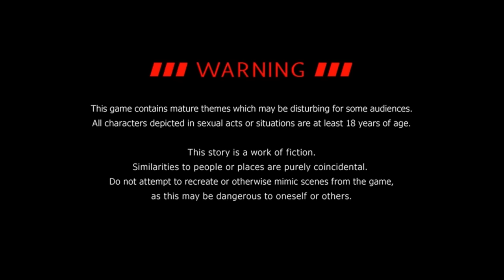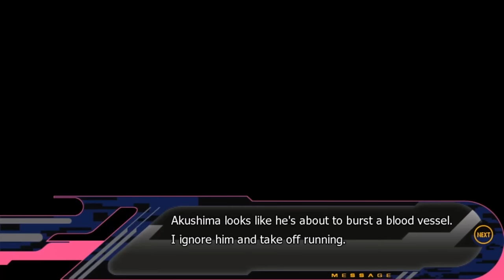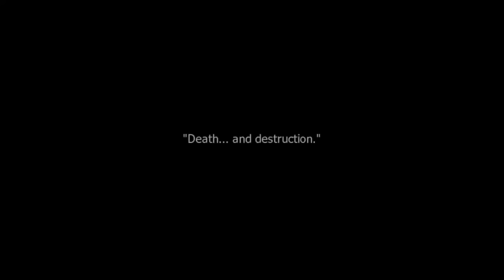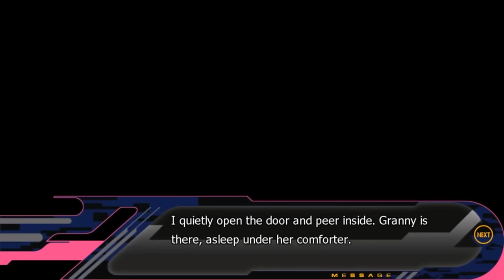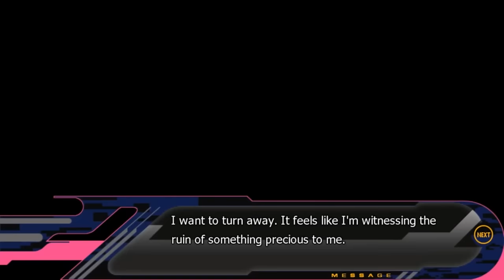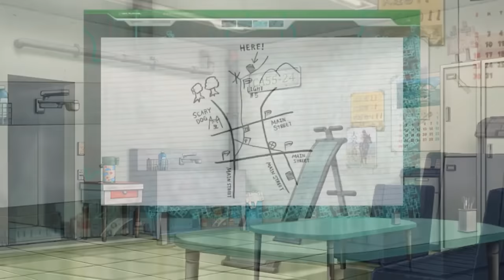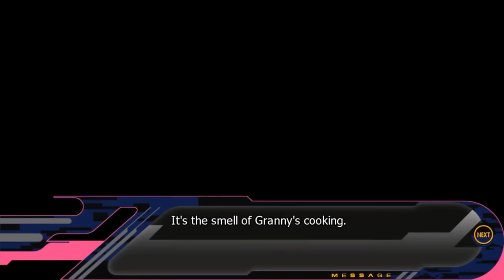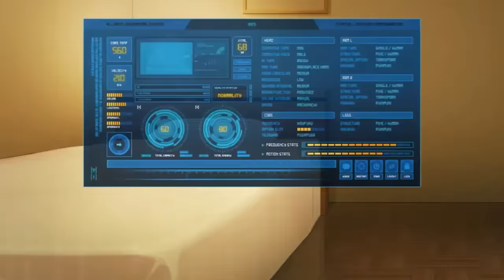Dusty Plays: DRAMAtical Murder - Ren Route - Bad Ending 1 (Virus & Trip re-reupload)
Hopefully removing a few lines of dialogue has fixed this video.

If it did work, then I can redo Ren's good ending without cutting out as much as I did before.